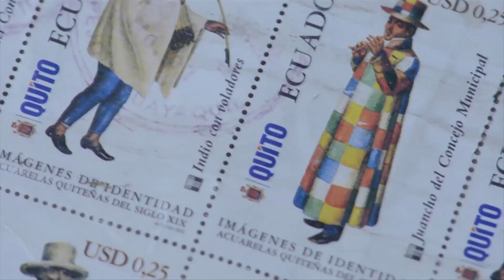Teaser4 CINCUENTA CENTAVOS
Piccolo estratto di CINCUENTA CENTAVOS

Visual Album LUNGOVIAGGIO - Pastis e Irene Grandi
Dal 21 Settembre 2018